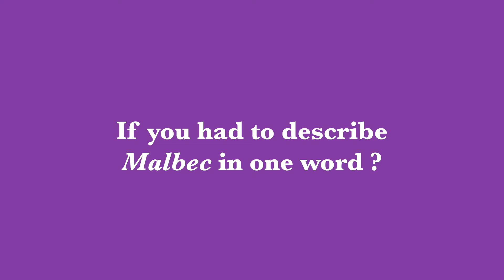[QUIZZ MALBEC] Interview Rebecca Johnson, Press relations & marketing Odonnel - Lane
*** QUIZZ MALBEC - Interview Rebecca Johnson - VIDÉO EN ANGLAIS ***

Découvrez l'interview de Rebecca Johnson (Press relations & marketing Odonnel - Lane) qui nous donne son avis sur les Vins de Cahors ! On vous laisse découvrir...

Voici les questions posées, on vous laisse vous prêter au jeu en commentaire ;)

- If you had to describe Malbec in one word ?
- If you had to describe Cahors in one word ?
- Pure Malbec / Malbec Blend
- Oak aging / Amphora
- As an aperitive / With a meal
- Duck match / Octopus Match
- Denim texture / Velvet texture
- Causses / Terraces
- Argentina / Cahors

*** Pour plus d'informations sur les Vins de Cahors ***